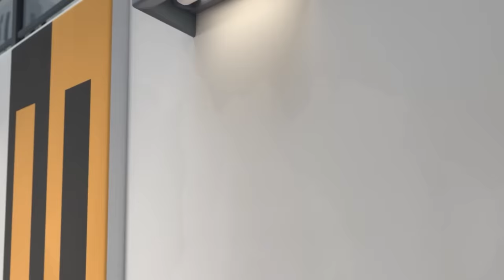Neighbourhood Watch! | Oddbods TV Full Episodes | Funny Cartoons For Kids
When Jeff is unexpectedly called away, he asks Newt to water his flowers. However, after seeing a news report on a local burglar, Newt becomes so obsessed with protecting the cul de sac from a potential robbery, she doesn’t realise that Jeff’s house really IS being burgled!

00:00 Neighbourodd Watch
06:44 Jeff and the Beanstalk
13:25 My Fair Bubbles
20:07 Boddy Guard